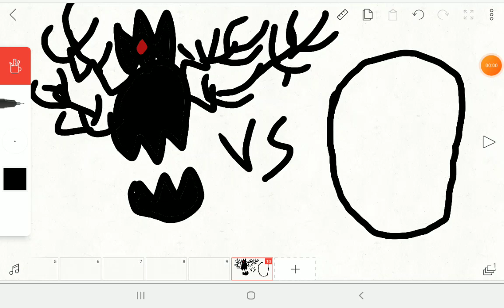Scarlet king vs slenderman who would win